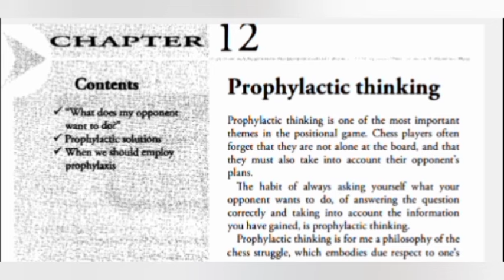التفكير الوقائي (٢) معا لاحتراف الشطرنج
كتاب يوسوبوف السادس الحلقة ٥
محاضرة شطرنج مهمة

رابط دعم القناة باي بال.